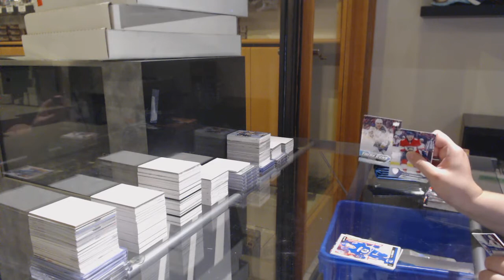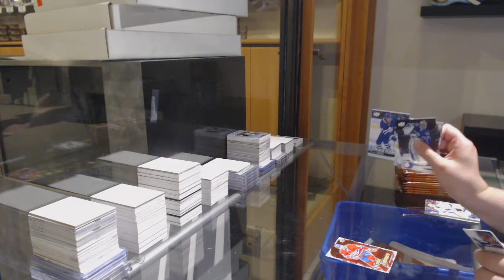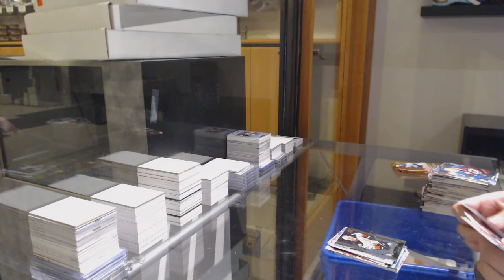16-17 UD Series 1 & 16-17 UD Series 2 Hockey Box Break - C&C GB #11,703